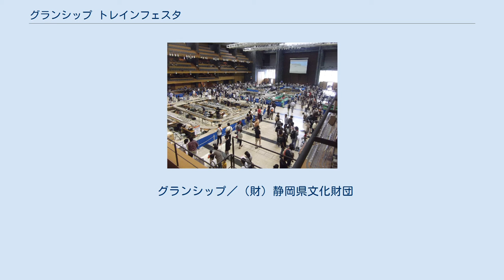グランシップ トレインフェスタ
グランシップ トレインフェスタ2016の、大ホール・海の様子。
 2016年5月撮影 グランシップ トレインフェスタ はグランシップで開催される鉄道模型愛好団体と鉄道会社による鉄道模型文化の普及、認知度向上等を目的としたイベントである。
 公益財団法人静岡県文化財団および静岡県の主催、静岡ＨＯクラブの共催として毎年5月の静岡ホビーショーと同時期に開催される。
入場料は無料で、この種の一般公開されるイベントとしては他に類を見ないほど規模が大きく、入場者の顔ぶれも愛好家が集う他のイベントとは違い家族連れ等が多いという特徴がある。
 展示はグランシップほぼ全体を活用して行われ、屋内展示場では、主に東海地方や首都圏などからの愛好家団体が大規模なレイアウトを展示している。
出展団体によっては来場者も鉄道模型の運転できるように配慮されている。
 屋外では西側の広場を活用してライブスチームを扱う団体が実演しており、来場者が乗車でき、人気があるため、いつも長蛇の列が出来ている。
 個人・団体出展は展示または実演のみで、販売は行われていない。
一部の業者や静岡県内の鉄道会社・駅弁販売業者などがPRや自社関連商品販売の為に出展している。
 また、関連して鉄道写真の展示会や鉄道おもちゃの工作教室、近隣の静岡鉄道長沼工場の見学会などが行われる。
 2014年4月26・27日　トレインフェスタ2014開催、この年はグランシップの設備等改修工事の為、静岡ホビーショーと異なる時期に開催された。
 2016年5月14・15日　トレインフェスタ2016開催 2017年5月21・22日　トレインフェスタ2017開催、この年は初の試みとして、鉄道トークショーが開催。
また会場などのスケジュールの関係で静岡ホビーショーと異なる時期に開催された。
 グランシップ／（財）静岡県文化財団